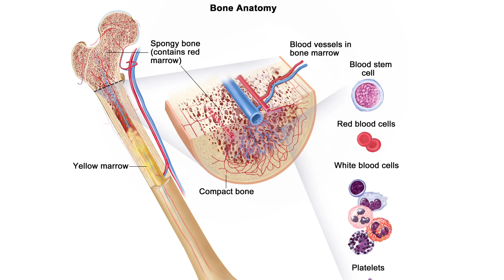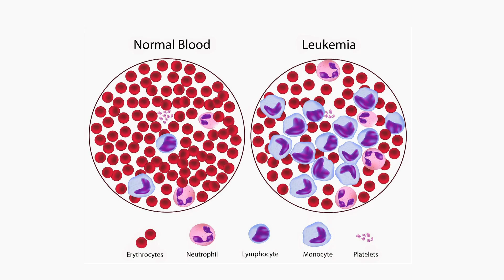"Every Scientist Needs to Be Curious"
Meet Tonis Org, a post-doc in the Department of Molecular Cell and Development Biology at UCLA. Tonis's research studies the potential of stem cells in medicine and contributes to turning stem cells into healthy blood cells